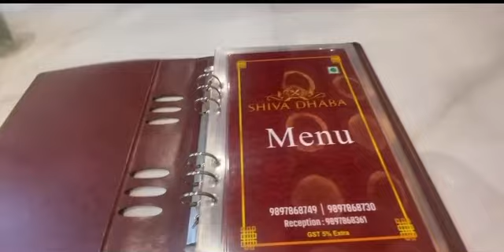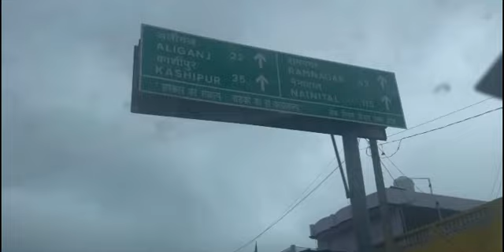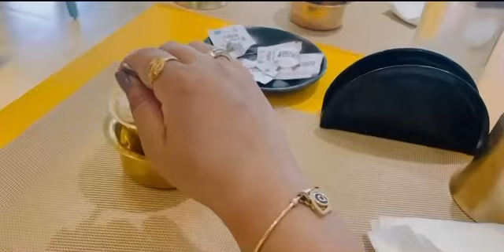NCR to Jim Corbett by Car | Taj Corbett Resort and Spa |Best Place to stay in JimCorbett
Неу!!!
In this video we will be going from Delhi to Jim Corbett by car and will explore Taj Corbett Resorts and Spa,which is one of the best 5* resort in Jim Corbett.
In this video we will also give you a virtule tour of Delhi to Jim Corbett national park road trip which goes via Moradabad, Aliganj, Kashipur, Ramnagar, Taj Resorts and Spa. We went on6th July 2024, this is one of the best holiday from delhi and you can reach within 6 hours easily.
Stay tune with us for more such videos!!!
Thank You All